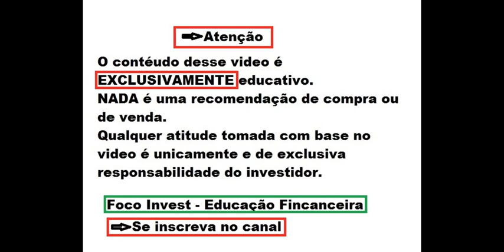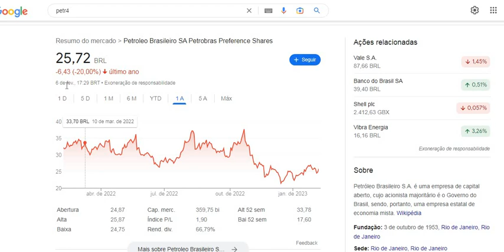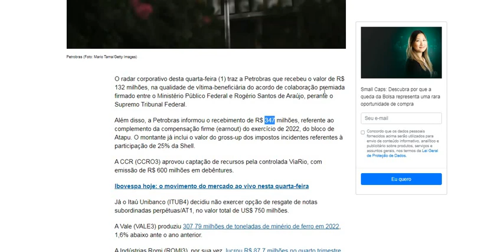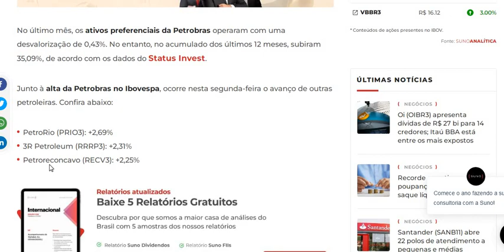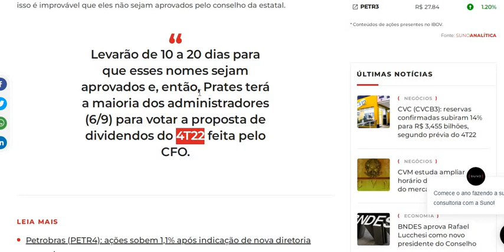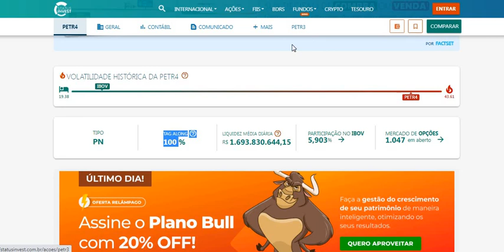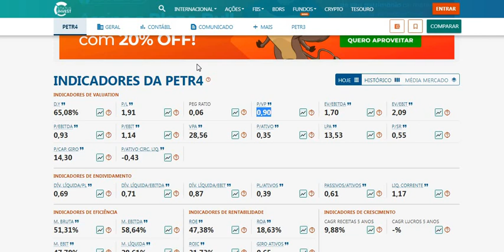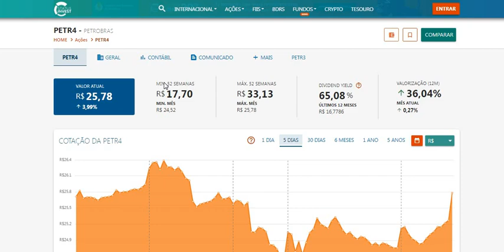PETR4 : PETROBRAS AINDA VALE A PENA ? ÚLTIMOS MOVIMENTOS E DIVIDENDOS ! PETR3 PREÇO ALVO !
Quer saber mais me conte nos comentários.
Ficou duvidas ?